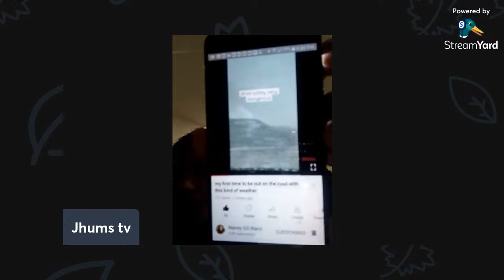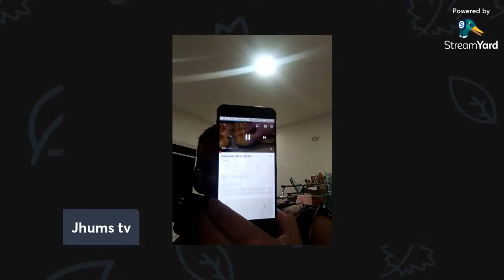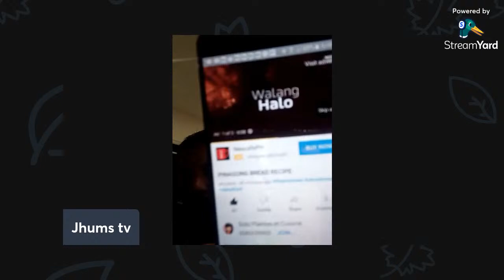DAY#28 PA ENTRY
*MEMBERS*

1. ACADIEN VLOGS

ILAGAY SA DULO NG COMMENT JTV

2.JANE ENRIQUEZ

3. NATHALINE LOU

4.ADLYNS

5.BRUCE TV

6.EVA TALAGA

7.LYN SILADAN

8.LHEN

9.AWESOMEROBIE

10.DHOME

11.ANTHONY S.

12.KONTAS

13. MYRNZ P.

14.FAYE

15.MICHELLE  KIM

16.JOSE VERNON

17.ROSE THOMSEN

18.TEAM KATE

19.PRAYENA

20.DIJEN

21.RA GARCIA

22. JOHANNA HEART

23.MARICEL C

24.CLARIC

25.GWENNEI

ILAGAY SA DULO NG COMMENT

26. TESS HENONG

27. ASSY MCRAIG

28.MECHANIC O

29. PASYALAN

30. TAGA ISLA

31.LORNA

32.CECILIA

33.LILIBETH

34.PINAY DOWN

35.CHINITANG

36. WALK ON WATER

37.PINAYJAPAN

38.CLOUDED

39.BISAYANG

41.JOVI

42.AEJAY

43.ANITA

44.CHRISTY A.

45. MADAM ISAY

46.JOYINUS